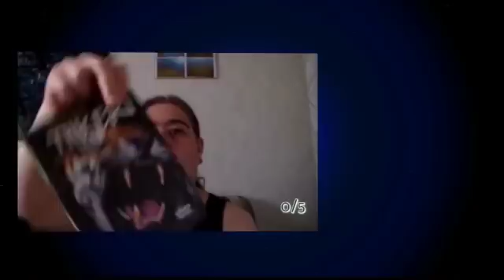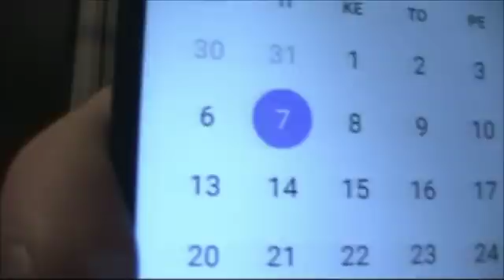Ei mitään uutta